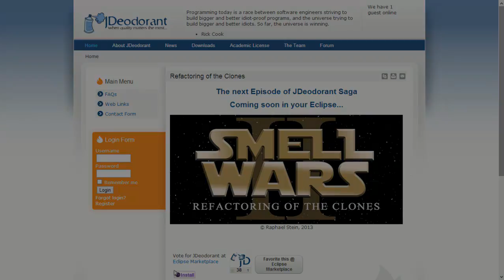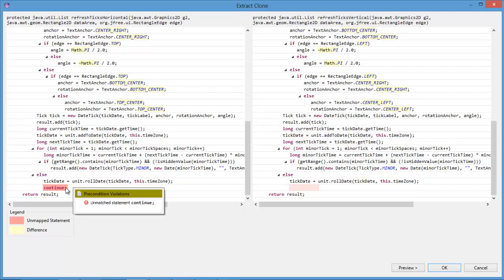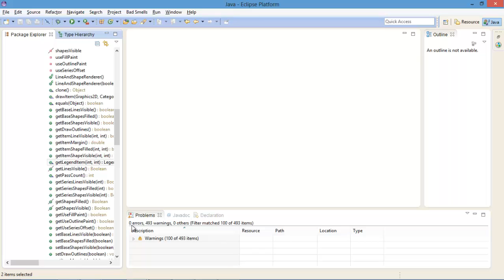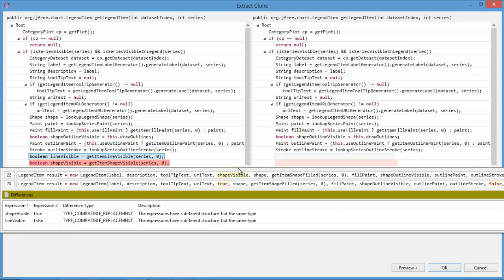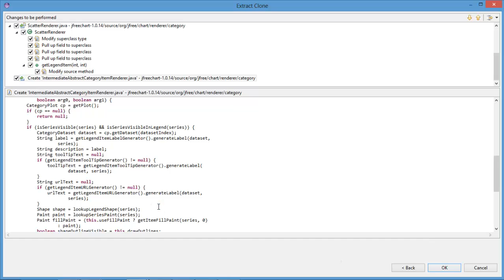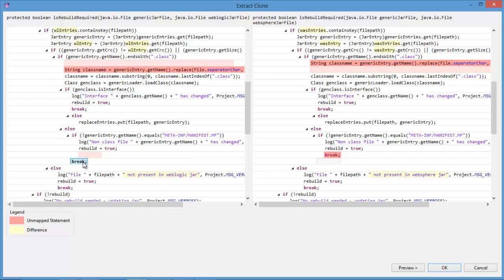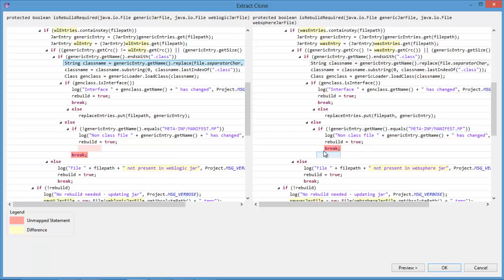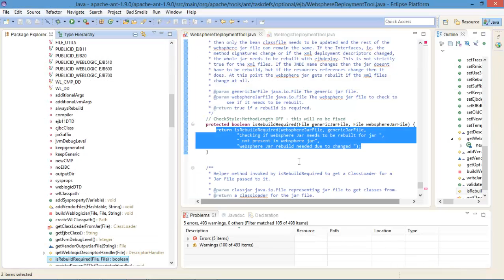JDeodorant: Refactoring of the Clones - Teaser Trailer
A demo of the Clone Visualization and Refactoring feature of JDeodorant.
Developed by Raphael Stein (NSERC Undergraduate Student Research Award)